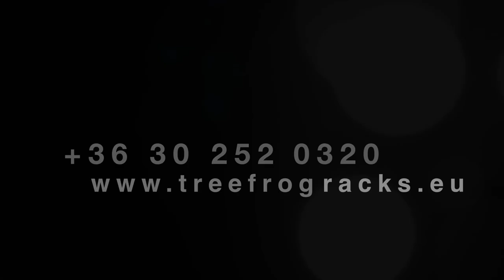How to Fit Treefrog Model Pro 1 Suction Mounted Bike rack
Quick Video showing how easy it is to use & fit the Treefrog Pro bike carrier.